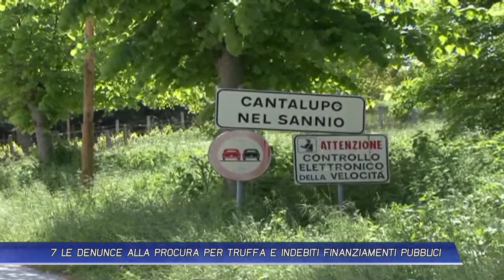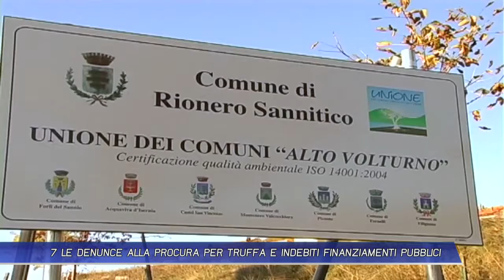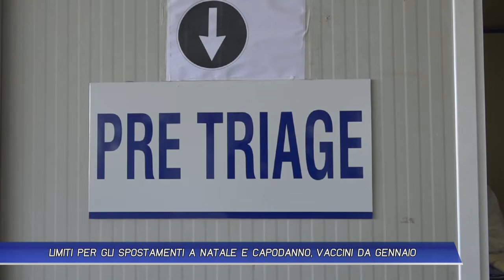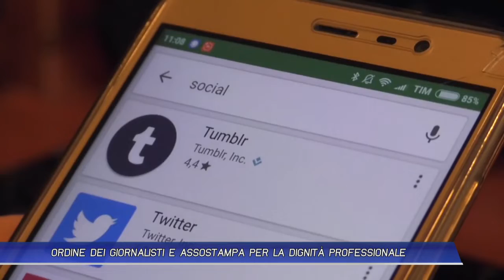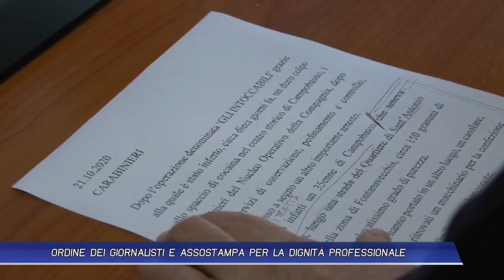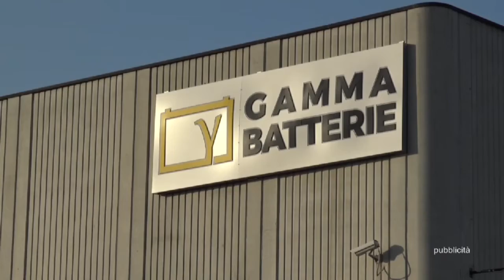TLT NEWS EDIZIONE ORE 19:30 DEL 02-12-20